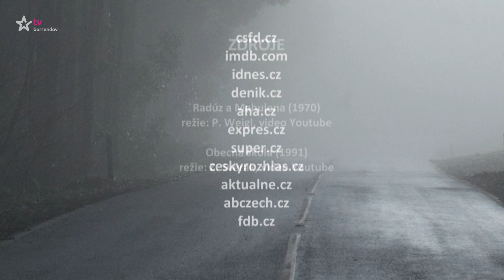Nečekaná úmrtí - Jan Tříska (2023/22)